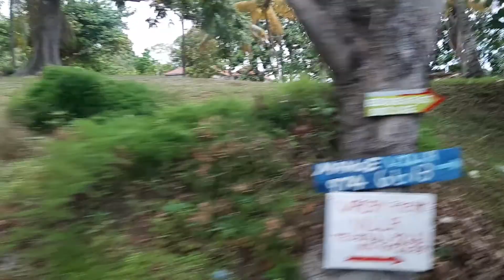CÓMO ES RECORRER OCHO RÍOS EN JAMAICA DESDE EL PUERTO HASTA LAS IMPRESIONANTES KONOKO FALLS & PARK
Les mostramos el trayecto que separa el puerto de Ocho Rios en Jamaica con las impresionantes Konoko Falls